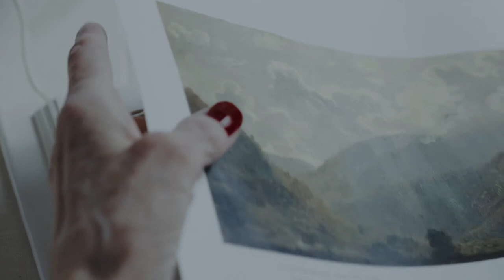Parqet kombëtare të Shqipërisë botim nga Albas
Parqet tona kombëtare na kujtojne kohë pas kohe historinë, prejardhjen dhe trashëgiminë e pasur që vitet u shtojnë vlerën dhe bukurinë. Aty ku bashkohet e shkuara, e tashmja dhe ajo çfarë do të lëmë në të ardhmen.